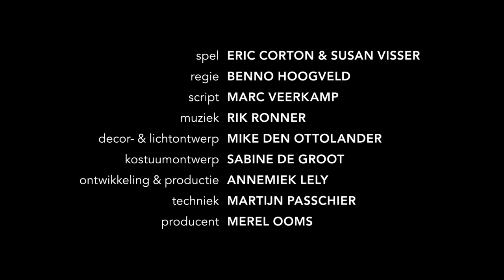De Grootste Helft | trailer theatervoorstelling door Susan Visser en Eric Corton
De Grootste Helft
Iedere waarheid heeft twee kanten

In 'De Grootste Helft' vallen we in het leven van een echtpaar dat elkaar niets meer te zeggen heeft, maar nog wel veel moet bespreken. Ooit spraken ze de taal van de liefde, nu lijkt het onmogelijk nog met elkaar te kunnen communiceren. Ze worstelen met een kwellende vraag: hoe vertellen ze hun puberzoon dat ze uit elkaar gaan?

Susan Visser en Eric Corton spelen het echtpaar, maar stappen ook uit hun rol om te reflecteren op de situatie. Waar in hun relatie ging het mis, en waarom? En hoe kom je er toch samen uit? Scheiden doe je immers samen.

'De Grootste Helft' speelt t/m januari 2021 in de Nederlandse theaters. Kijk voor de speellijst op headsandtales.nl.

'De Grootste Helft' is de eerste voorstelling van nieuw productiehuis Heads and Tales.